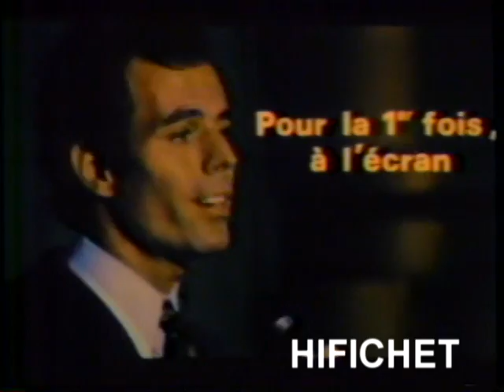Pour toi mon amour Bandes-annonce (Publicité Québec)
1980 Julio Iglesias            Roger Gosselin